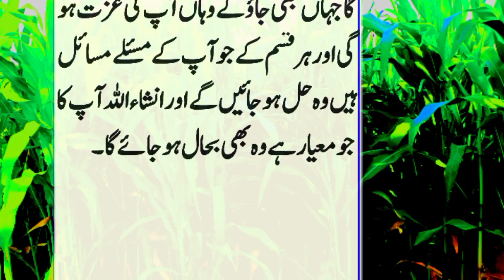Har Jagah Izat pane ka kurani wazifa ||Maaz Skills